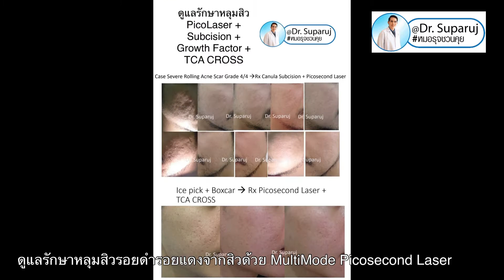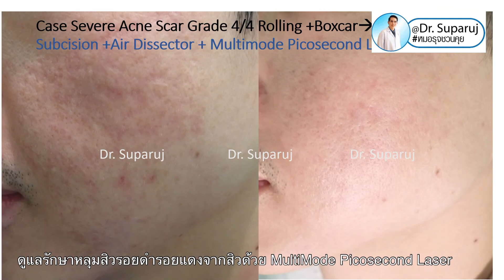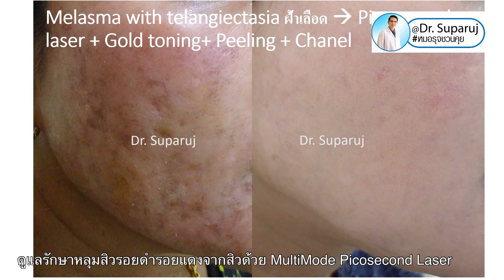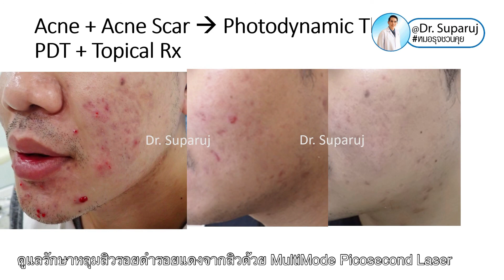รักษาแผลเป็นหลุมสิวด้วย MultiMode Picosecond Laser หมอรุจชวนคุย รักษาหลุมสิว เลเซอร์หลุมสิว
📍ดูแลรักษาหลุมสิวอย่างไรให้ได้ผล❓

🔬หมอจะวางแผนการรักษาละเอียดเฉพาะบุคคล ด้วยปัญหาของแต่ละคนไม่เหมือนกันครับ หลุมลึก หลุมตื้น หลุมปากจิก ความหนาของพังผืด คอลลาเจนที่หายไป

👨‍⚕️โดยหมอจะใช้การรักษาหลุมสิวแบบองค์รวม Multimodality Acne Scar Treatment ซึ่งเป็นการใช้หลายเทคนิคในการรักษาลุมสิวร่วมกันเพื่อเสริมให้ได้ผลการรักษาที่ดีที่สุดครับ

✅หลุมสิวที่มีพังผืด Fibrosis หนา Rolling + Boxcar ที่เป็นมาก🧬 หมอจะใช้เทคนิคการตัดพังผืดหลายระดับเป็นบริเวณกว้าง 🌟Multilevel Field Canula Subcision ร่วมกับการใช้ Growth Factors และเกล็ดเลือดเข้มข้นชนิดพิเศษ PRP/ PRF เเพื่อตัดพังผืดให้หลุมสิวตื้นขึ้นและกระตุ้นการซ่อมแซมและสร้างคอลลาเจน

✅ หลุมปากแคบแต่ลึก Ice pick scar หมอจะใช้กรด TCA CROSS แต้มด้วยเข็มครับ

✅ การใช้เลเซอร์ หมอนิยมใช้ 🌟คือ MultiMode Picosecond Laser เช่น Fractional Picosecond Laser Microlens Array MLA, Focus Mode ซึ่งจะกระตุ้นการสร้างคอลลาเจนช่วยให้หลุมสิวดีขึ้น และยังช่วยด้านรอยดำรอยแดงจากสิว รูขุมขนกว้าง

✅อีกเทคนิคที่หมอใช้คือ 🌟Fractional Microneedle Radiofrequency RF: InfiniRF ซึ่งเป็นเทคโนโลยีการใช้คลื่นวิทยุที่ปล่อยจากเข็มเล็กสามารถลงลึกได้ถึง 3.5 มิลลิเมตร

✅หลุมสิวเฉพาะจุดที่ลึก หมอจะใช้ Deep Focus Multi Direction Ablative Laser ซึ่งเป็นการใช้เลเซอร์กรอชั้นผิวเฉพาะจุดลึก

✅การใช้ Picosecond Laser Gold Toning ร่วมกับการฉีดเพื่อรักษาแผลเป็นนูนคีลอยด์จากสิว ที่พบบ่อยบริเวณกรอบหน้าในคุณผู้ชายKeloid Treatment

✅การใช้เลเซอร์ความเข้มข้นต่ำ Low Level Laser Therapy LLLT: Healite ช่วยกระตุ้นการสร้างคอลลาเจน ลดความแดง ส่งเสริมการหายหลังทำเลเซอร์

✅เทคนิคอื่นๆที่หมอเลือกใช้ตามชนิดหลุมสิวเพื่อให้ผลการรักษาดียิ่งขึ้นเช่น
-เกล็ดเลือดเข้มข้นชนิดพิเศษ PRF Platelet-rich Fibrin
- Cell Booster
-การฉีดสารเติมเต็ม Filler injection
-การตัดพังผืดด้วยเทคนิค Air Dissection
-รักษาสิวเรื้อรังหรือไม่ตอบสนองต่อการรักษาด้วยวิธีอื่นๆ ด้วยเทคนิค Photodynamic Therapy PDT
เป็นต้นครับ 😉

✅ เพราะฉะนั้น การรักษาหลุมสิว หมอจะวิเคราะห์จะวิเคราะห์และวางแผนและรักษาด้วยเทคนิคจำเพาะสำหรับหลุมสิวแต่ละประเภท และสภาพผิวและสภาพผิวของแต่ละบุคคลเพื่อให้ได้ผลการรักษาที่ดี

👨‍⚕️เพื่อให้ผู้ที่ได้รับการดูแลรักษาทุกคนมีความสุขและคืนความมั่นใจให้กับตัวเองครับ

📽ตัวอย่างผลการดูแลรักษาครับ